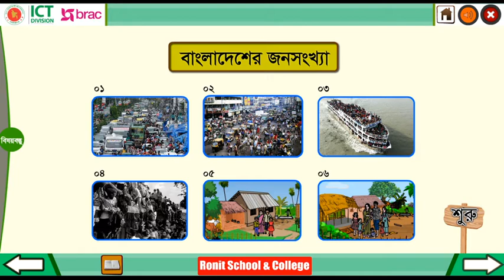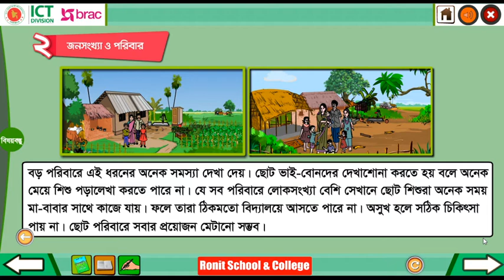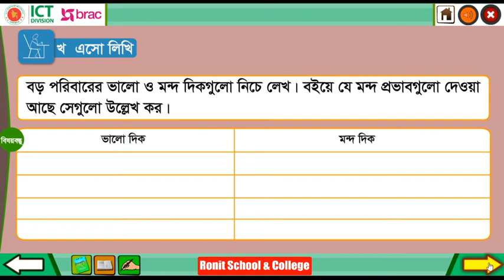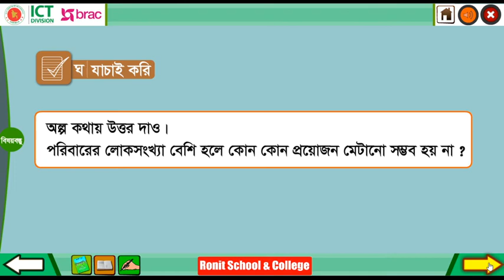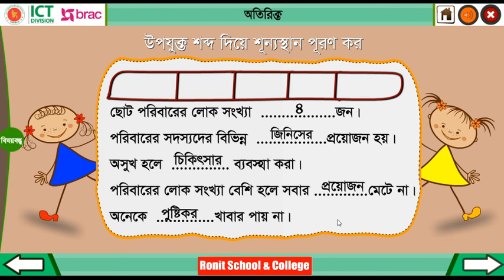Class 3 BGS Chapter-12 Part-2 ।। তৃতীয় শ্রেণি বাংলাদেশ ও বিশ্ব পরিচয় অধ্যায়-১২ পাঠ-২